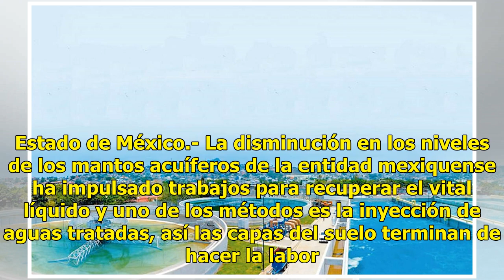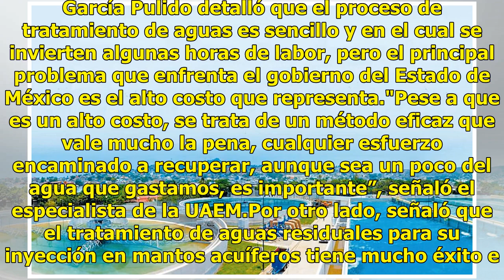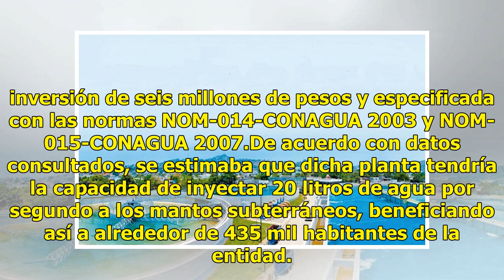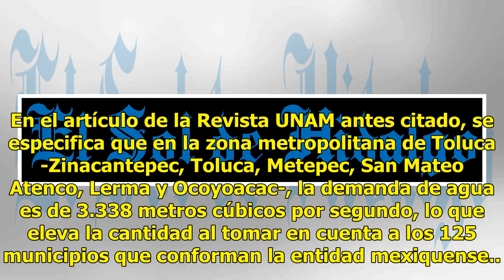Inyección de mantos acuíferos, alternativa ambiental en la entidad mexiquense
Estado de México.- La disminución en los niveles de los mantos acuíferos de la entidad mexiquense ha impulsado trabajos para recuperar el vital líquido y uno de los métodos es la inyección de aguas tratadas, así las capas del suelo terminan de hacer la labor de purificación, informó Daury García Pul...